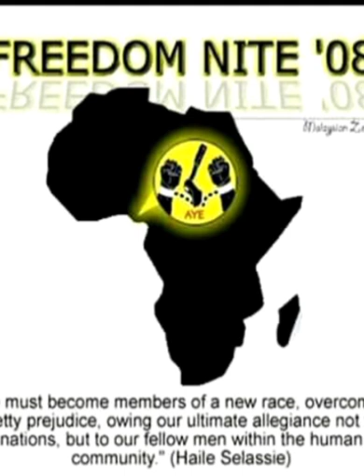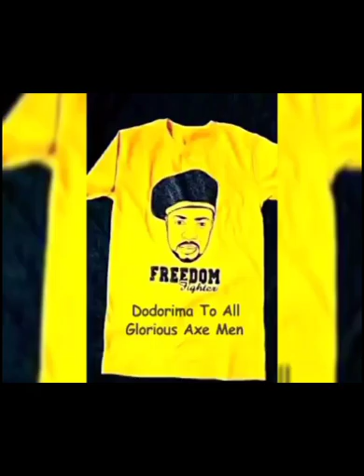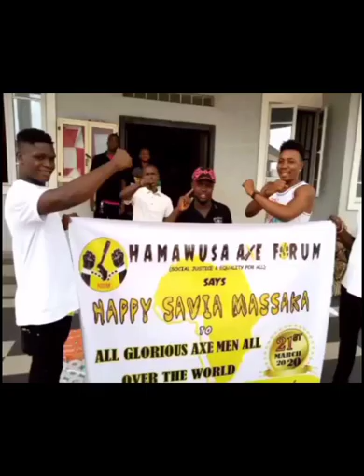VICTORY LORD'S jollification 2020 NBM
DODORIMA ✊